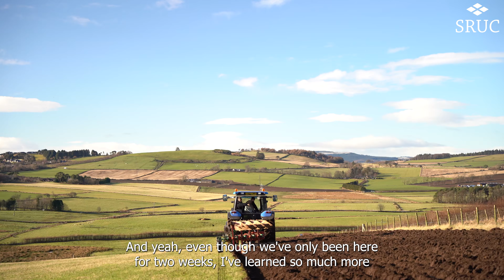Study Agriculture at SRUC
Hear what it's like to study Agriculture at SRUC!

🌾 Welcome to Scotland's Rural College (SRUC) 🌿

📚 About SRUC
For over 125 years, SRUC has been making a significant impact in agriculture and life sciences, playing a vital role in shaping and advancing rural communities and the farming industry.

Thank you for being a part of the SRUC community! 🌱